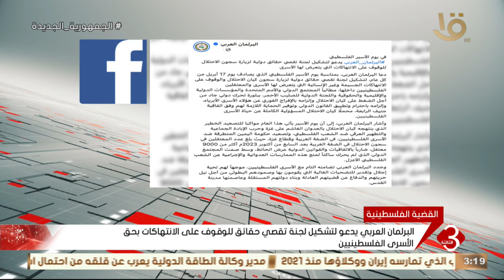البرلمان العربي يدعو لتشكيل لجنة تقصي حقائق للوقوف على الانتهاكات بحق الأسرى الفلسطينيين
نشرة الثالثة | البرلمان العربي يدعو لتشكيل لجنة تقصي حقائق للوقوف على الانتهاكات بحق الأسرى الفلسطينيين